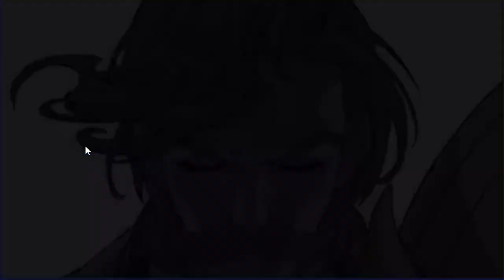Guild Wars: Episode 40 (vs Orchid)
Another guild war working on getting back to top 50. This one had a few surprises in store given how low ranked we are, that being 256.